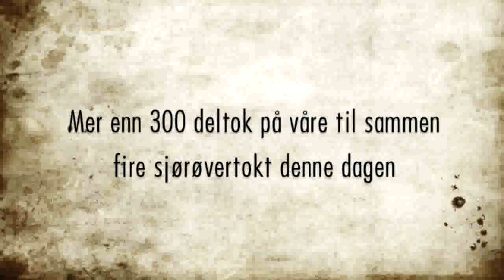Sjørøvertokt 26. juli 2015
26. juli 2015, under Tall Ship Races i Kristiansand, reiste Spareskillingbankens yngste sjørøvere på tokt med piratskipet Shtandart til Bragdøya. Der ble det skattejakt og det hele ble avsluttet med grilling. Takk til alle som var med!